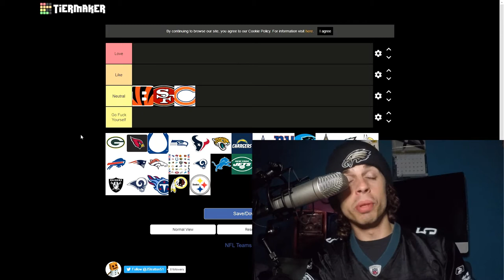Something A Tad Different.....